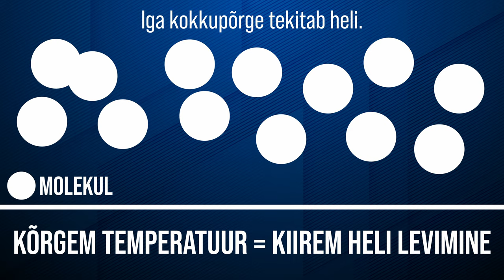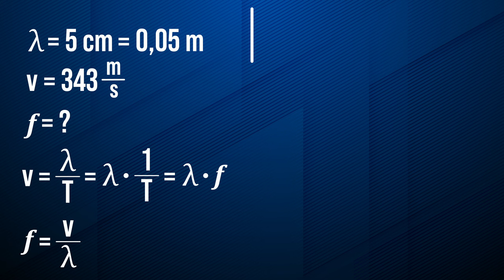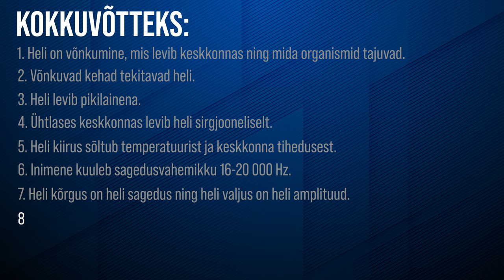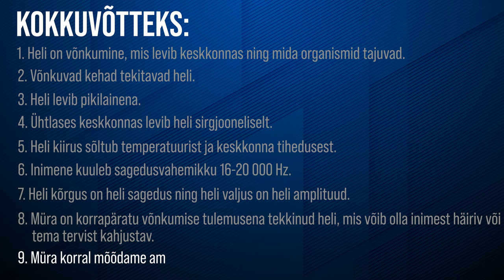Heli | VIDEOÕPS Füüsika. Mehaanika #11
Mehaanika seeria 11. videos tutvustab Aune heli mõistet ja selle seost võnkumise ning lainetega. Käsitletakse mõisteid: sagedus, ultraheli, infraheli, detsibell, müra.

Video on mõeldud kasutamiseks põhikooli III kooliastme füüsika õppes, kus teemaks on mehaanika.

Sisukord:
00:00 Sissejuhatus
00:29 Heli mõiste
00:45 Heliallika asukoha määramine
01:08 Heli kiirus
01:32 Arvutusülesanne
02:30 Inimese kuuldav sagedusvahemik
02:40 Sageduse ja amplituudi seos helitugevusega
02:48 Ultraheli
03:00 Infraheli
03:13 Detsibellid
03:53 Müra
03:50 Kandiku ja kuskusi katse seletus
04:19 Kokkuvõte

Video sisu: Aune Nigol, Kristo Siig, Ingrid Rõigas
Kaamera ees: Aune Nigol
Filmimine: Martin Männik
Montaaž: Anders Aruoja
Režissöör ja projektijuht: Kristo Siig